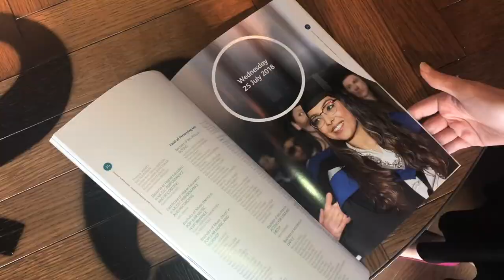Graduands talk about the UWL library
UWL students spoke about the benefits and help they received from the library during their studies.

Want to know more?